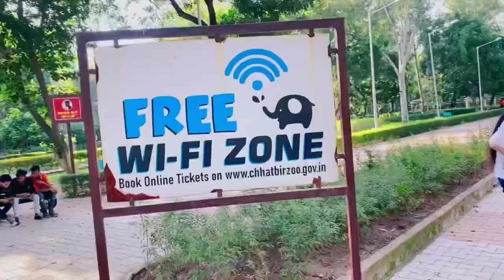Chattbir Zoo JirakPur Part-2 |Elante Chandigarh |Vlog 4